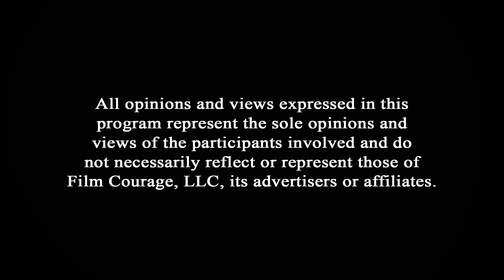How To Become A Professional Feature Film Editor - Lawrence Jordan, ACE [FULL INTERVIEW]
MASTER THE WORKFLOW

AUDIO